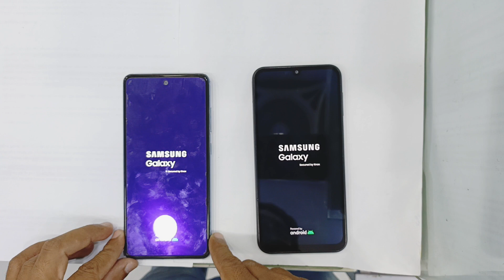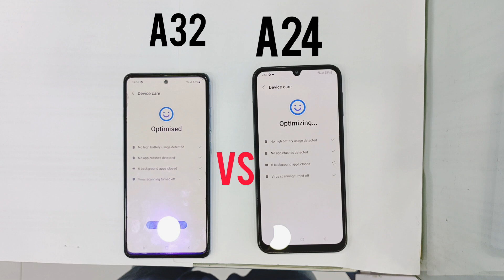samsung A32 vs samsung A24 |speed test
samsung a32 and a24 both 6.4 super amoled display both 6 GB ram both 128 GB storage